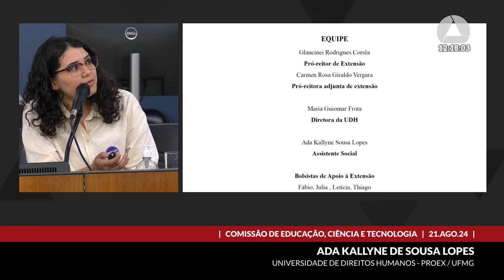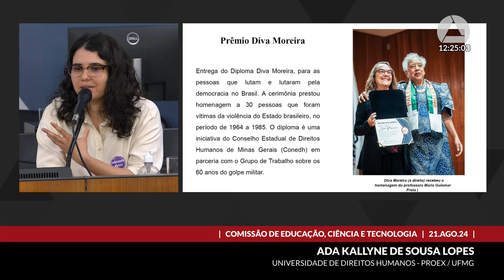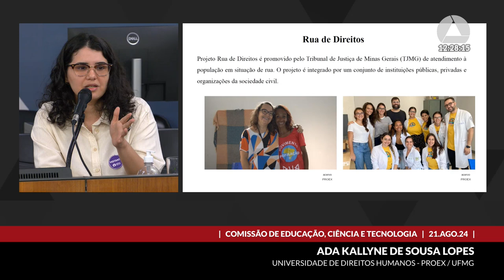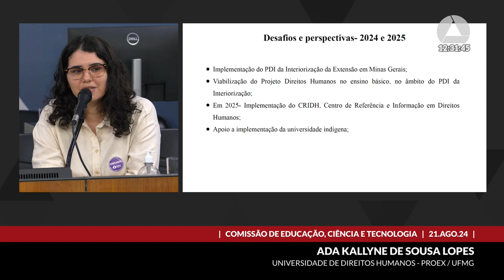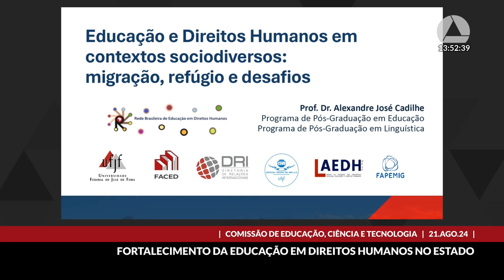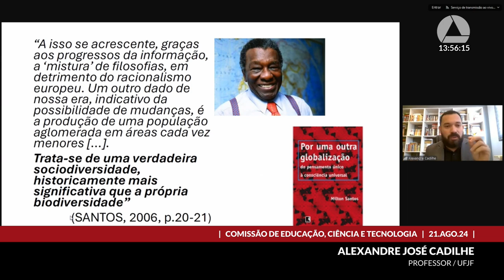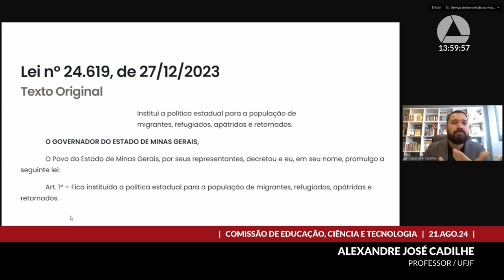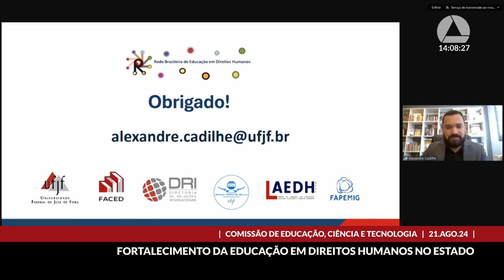21/08/2024 09:30 - Comissão de Educação, Ciência e Tecnologia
Finalidade da audiência: Discutir a importância de ações que visem ao fortalecimento da educação em direitos humanos no Estado, como contribuição a ser apresentada à Rede Brasileira de Educação em Direitos Humanos, Seção Minas Gerais.